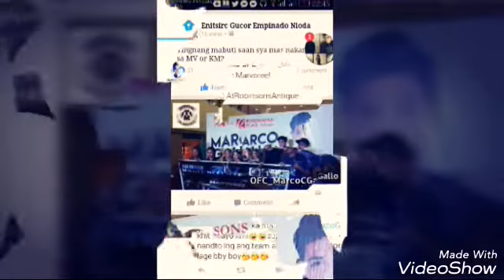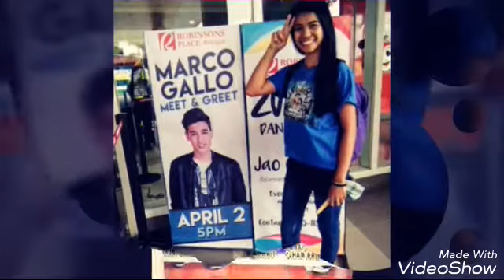Marco Gallo in GenSan...